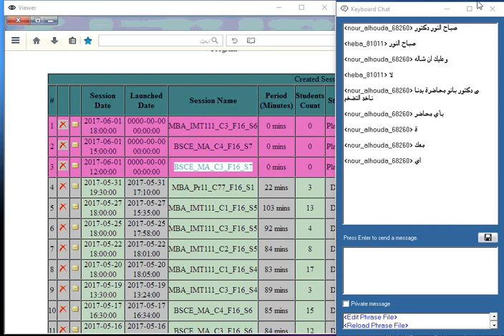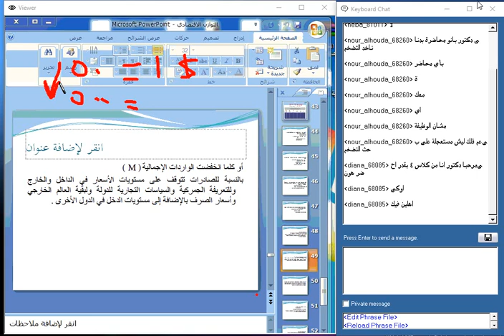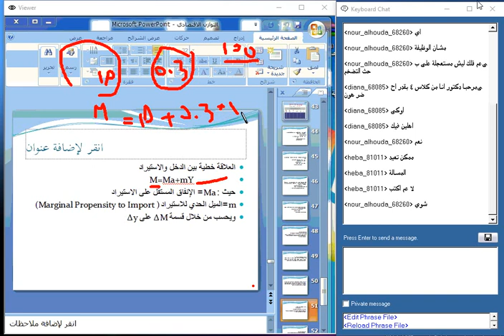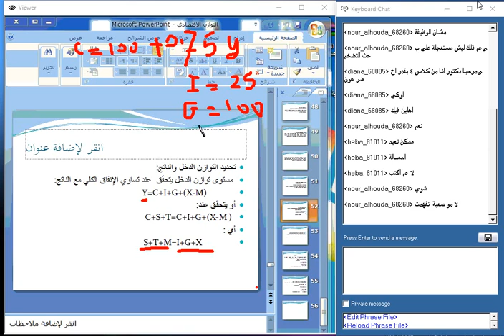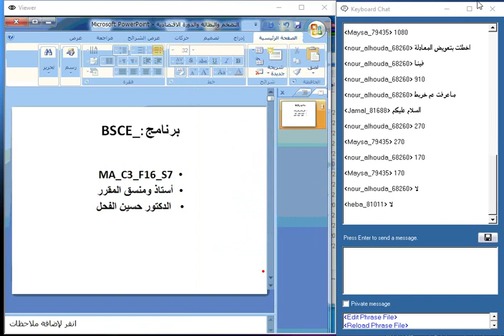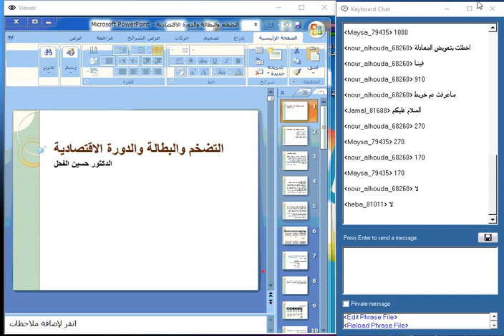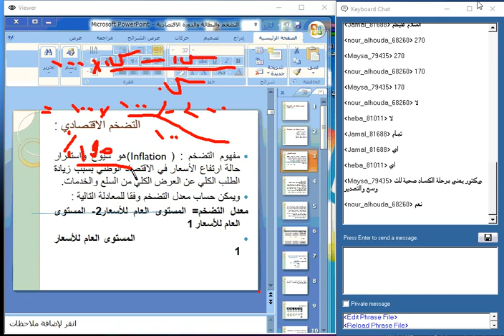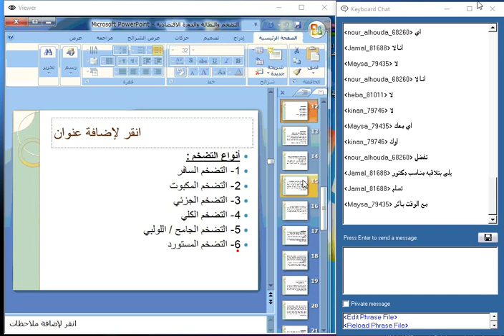MA C3 F16 S7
الجامعة الافتراضية السورية - المحاضرة السابعة تحليل كلي - الدكتور حسين الفحل